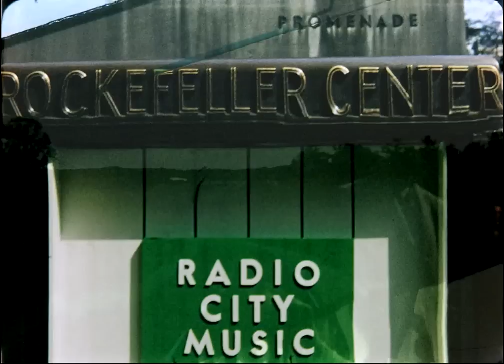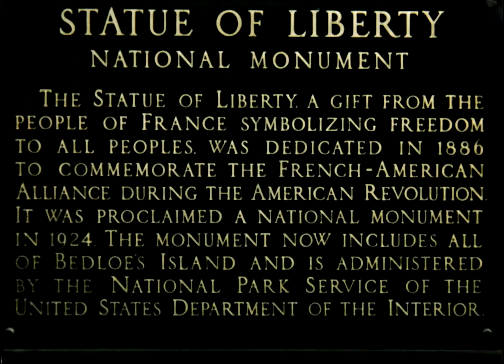New York City in the 1950s - HD Home Movies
Scenes of New York during a 1957 visit by my grandfather. Brief views from a river tour and Rockefeller Center.